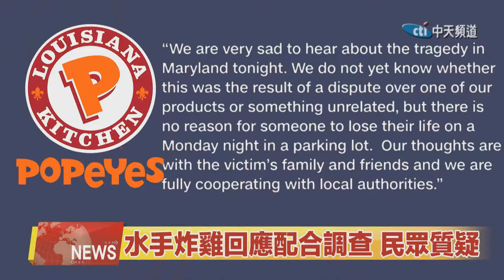2019.11.05中天北美新聞-2 炸雞漢堡引發命案 飢餓營銷何時休止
自從美國知名連鎖炸雞店「水手炸雞」推出雞肉漢堡後，就一直佔據社交媒體話題熱榜。有民眾不惜排隊幾小時，甚至大打出手，只為爭搶一款限量供應的炸雞漢堡。但就在昨晚，馬里蘭州的一名男性因此喪命，不禁讓廣大民眾發出質疑，這樣的飢餓營銷是否該畫上一個句號了呢？來看新聞的詳細內容。